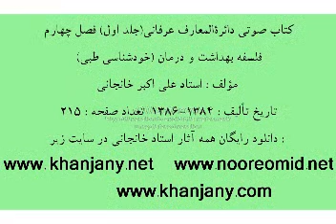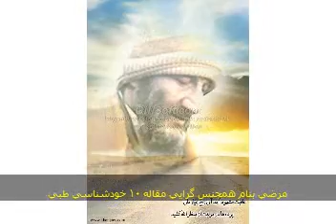10 مرضي بنام همجنس گرايي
مرضی بنام همجنس گرائی
از کتاب دائرة المعارف عرفانی جلد اول
فلسفه بهداشت و درمان